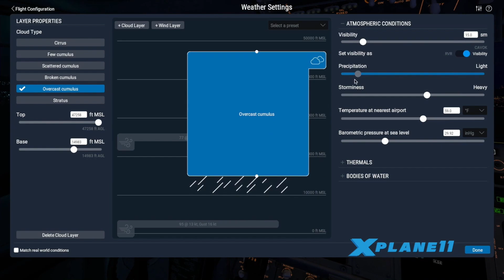What Does It Take To Earning A Pilot's Certificate!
We’re at Learn 2 Fly CT to delve into the world of aviation and guide you through the process of becoming a licensed pilot . Whether you've always dreamt of soaring through the skies or are simply curious about the steps involved in obtaining a pilot's license.

From private pilot licenses to commercial pilot licenses, we'll explore the various paths you can take to achieve your aviation goals.

Next, we'll walk you through the necessary training and education needed to become a pilot. From groundschool to flighttraining , we'll cover the essential knowledge and skills you'll acquire along the way. We'll also provide valuable tips and insights to help you make the most of your training experience.

You'll also get an exclusive look into the thrilling world of flightsimulation , where you can practice your skills in a safe and controlled environment. We'll discuss the benefits of utilizing flight simulators and how they can enhance your training and overall flying abilities.

0:00 - Intro
0:25 - Phil’s start into Aviation
2:05 - Services offered by Flight Schools (Learn 2 Fly CT )
2:54 - Difference between a commercial pilot and an airline pilot
3:47 - Job opportunities & cost to earn your commercial pilot certificate
 4:16- Becoming a Certified Flight Instructor (CFI)
4:37 - Length of time to earn your pilots certificate
5:36 - Career opportunities with a Private Pilot certificate
7:02 - Flight Simulator

X- flight footage owned and provided by X-Plane 11 ( Laminar Research).